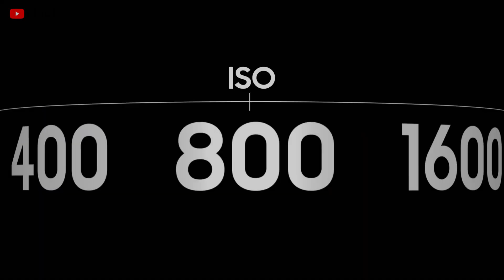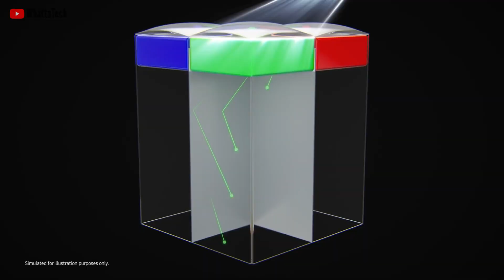Sony’s Massive Camera Sensor coming to beat Galaxy S23 ..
Sony is making a massive Smartphone Camera Sensor called Exmor IMX800. which probably is the biggest smartphone camera sensor, even bigger than Samsung's Biggest smartphone  Camera Sensor.. this sensor will come in smartphones which will compete with the upcoming Samsung Flagship galaxy S23 Ultra that will feature 200 MP camera sensor..
Check Out The Episode to know

Hire me!

Some pictures and video clips used here may be copyrighted to their original owner.